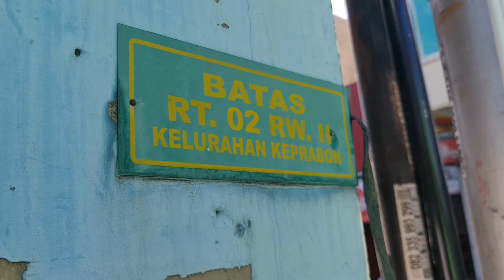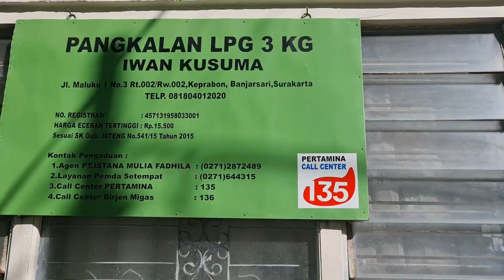Waktu Seperti Melambat ya di Kota Ini ♥️ Keprabon, Solo | Walking Tour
Travel from home with this walking tour of RT.02 RW.11 Kelurahan Keprabon, Solo Surakarta, Indonesia filmed on January 2024. For the best viewing experience, be sure to watch on a TV. This tour was filmed using amazing Binaural Audio 🎧 which is a method of recording sound that uses two microphones, arranged with the intent to create a 3-D stereo sound sensation for the listener of actually being there.